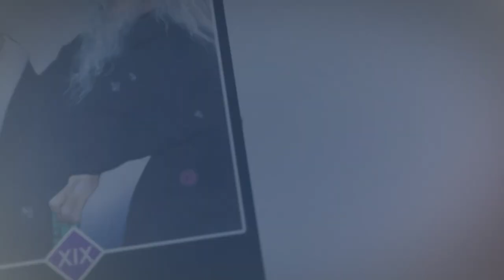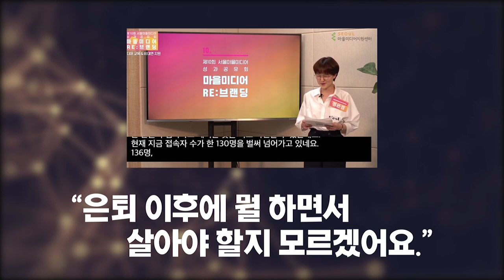[꿈보다 해몽 1화] 은퇴 이후 어떻게 살아야 할까요?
타로를 통해 마음과 생각을 읽어보는 공감 토크쇼 꿈보다 해몽~
서울마을미디어지원센터 정은경 센터장 제 1편이 나왔습니다.
함께 보러 가실까요? 미니타로와 함께해요 ~ ^_^